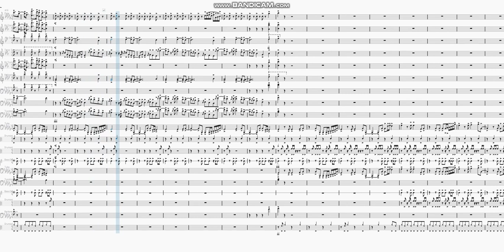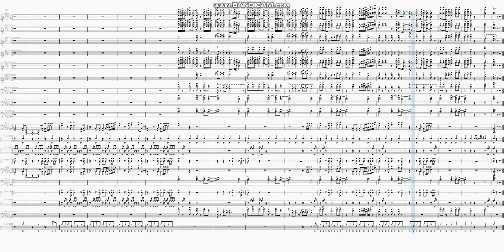"Aston Martin Music" by Rick Ross ft. Drake | Marching Band Arrangement